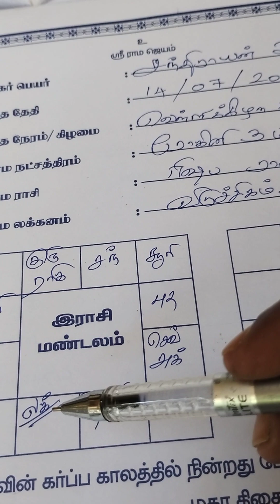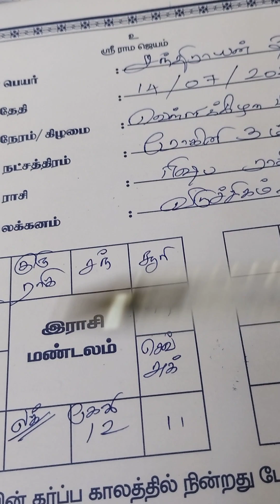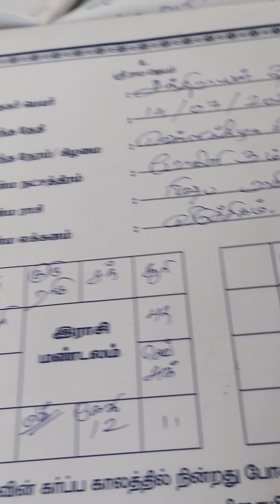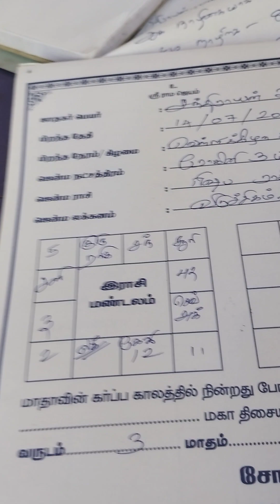இஸ்ரோவின் சந்திராயன் 3 ஜாதகம். வெற்றி.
# சந்திராயன் 3 .
# வெற்றி.
# வெற்றி.
# Great victim.
# 100 % victim.